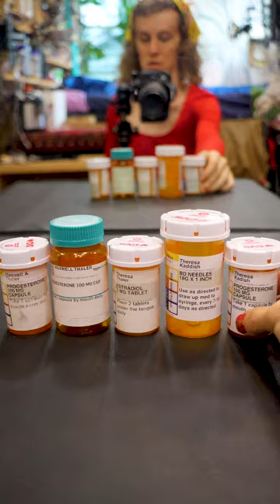Jaw Bone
My trash is incredibly valuable